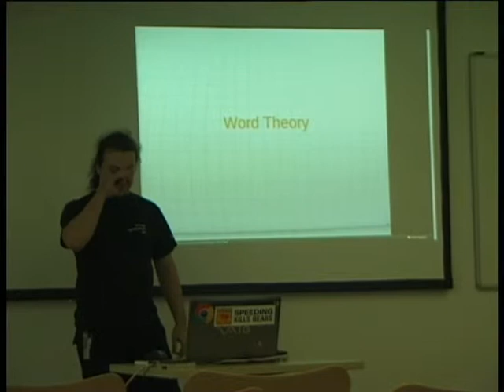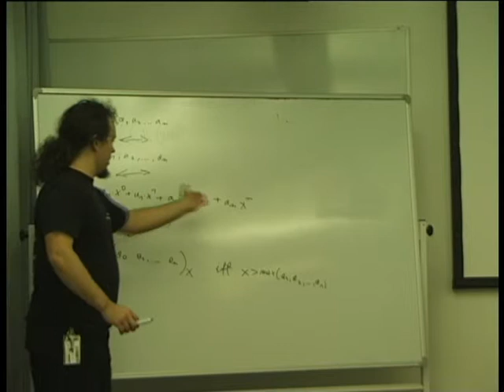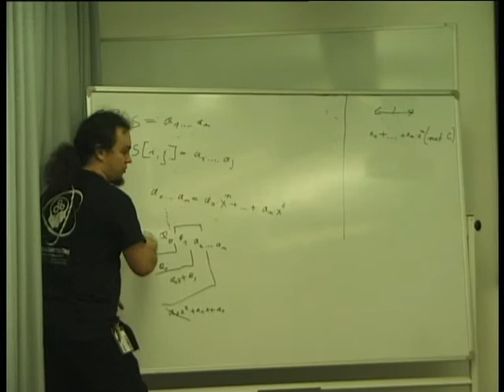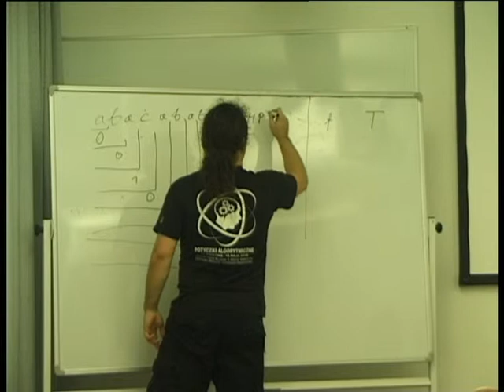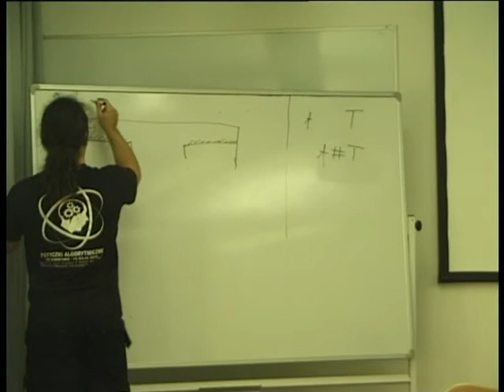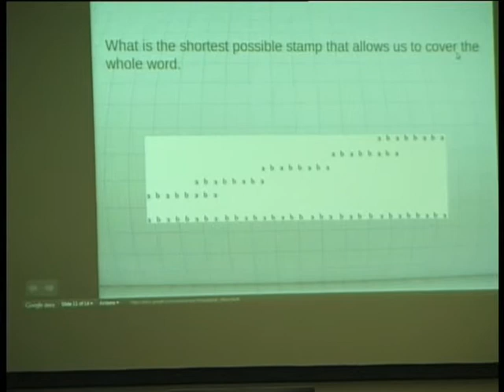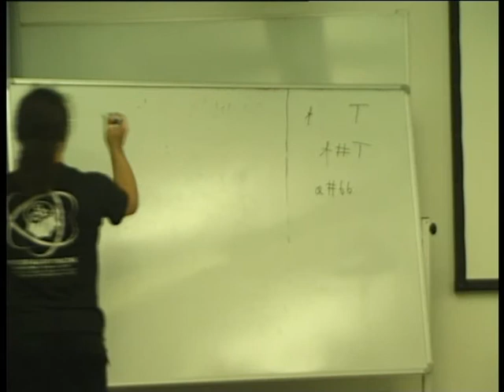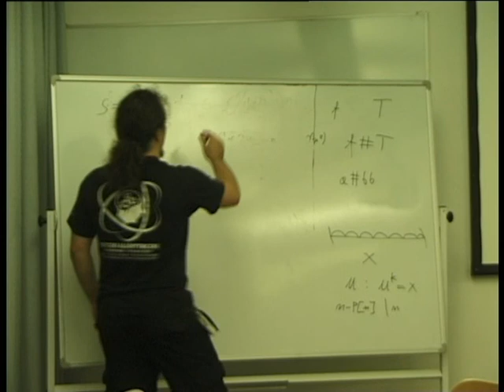Algorithms on Strings talk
During this talks I explained the basics of Word Theory. It's quite useful theory because it explain how to do a certain kinds of sequence manipulation. The talk was organised by Cambridge Algorithms Society